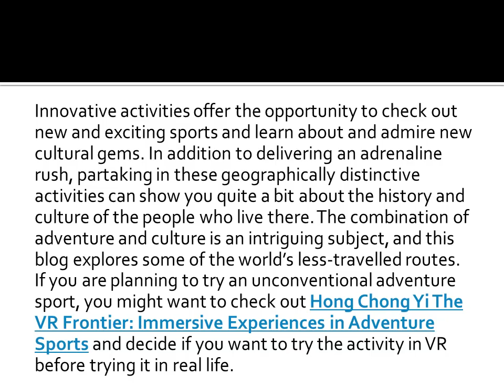Hong Chong Yi Exploring Cultural Gems in Unconventional Adventure Sports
Innovative activities offer the opportunity to check out new and exciting sports and learn about and admire new cultural gems. In addition to delivering an adrenaline rush, partaking in these geographically distinctive activities can show you quite a bit about the history and culture of the people who live there. The combination of adventure and culture is an intriguing subject, and this blog explores some of the world’s less-travelled routes.